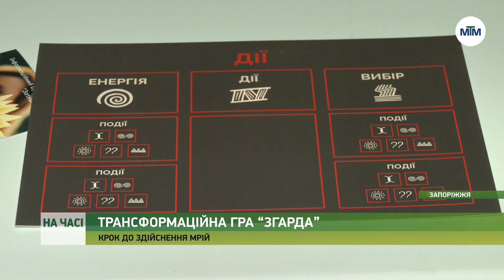На часі - В запорізькому "Незламному хабі" жінки зіграли в психологічну гру "Згарда" - 29.09.2023.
Вже понад 27 років Україна належить до елітного клубу країн, що проводять самостійні дослідження в Антарктиді. В її арсеналі – власна цілорічна станція "Академік Вернадський", а віднедавна ще й криголам "Ноосфера", що став флагманом українського наукового флоту. Із життям полярників, їхніми дослідженнями, флорою та фауною крижаного континенту наразі можна ознайомитися в Центральній міській бібліотеці Запоріжжя.

Там відкрито фотовиставку "Україна в Антарктиці: дослідження та незламність". Як пройшла прем'єра та що змінилося у виставці - дивіться у сюжеті.